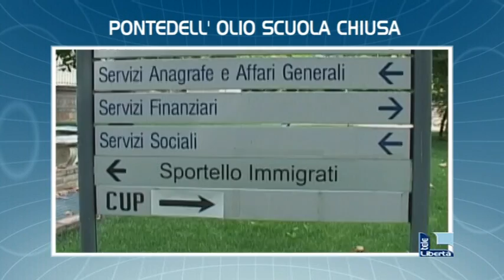Telelibertà titoli TGL 27/8/2012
PONTEDELL'OLIO SCUOLA CHIUSA

è risultata inagibile nei controlli antisismici. Le colonne portanti non sono sicure. Serve  un milione di euro per ristrutturla. Chiesto subito aiuto a regione e governo. Si pensa a una soluzione per ospitare i 160 studenti.

ANZIANA RISCHIA DI MORIRE PER LA SALMONELLA

paura per una91enne che ha contratto il batterio in una casa di cura. Risponde alle cure ed è fuori pericolo. l'ausl ha iniziato la profilassi. Ogni anno 100 casi nella nostra provincia.

LADRI DI JOGURT: ARRESTATI

In manette una giovane coppia che ha assaltato il distributore del latte a Case Nuove

70 INSEGNANTI ESCONO DAL PRECARIATO

Stamattina assegnate le cattedre a tempo indeterminato. C'è chi arriva da molto lontano per un posto di lavoro.

90 MILA EURO AL CAMPO NOMADI

Il Comune ha approvato un progetto per sistemare le strutture di torre razza: interventi su impianto elettrico, idraulico e anti-incendio. Palazzo Mercanti si candida a ricevere i finanziamenti regionali.

MISS ITALIA: ARIANNA CONTINUA A SPERARE

La 18enne piacentina Arianna Torresendi è stata scelta tra le quattro riserve delle 101 finaliste al concorso di bellezza. Sarò la valletta di frizzi ci ha confidato la miss al telefono.  Prosegue l'avventura l'altra piacentina, Jessica Castelli, 20enne con la fascia di Miss Emilia

FERRIERE COME UN VILLAGGIO TURISTICO

Successo per Dune 2012 animazioni e spettacoli promossi da Comune e commercianti